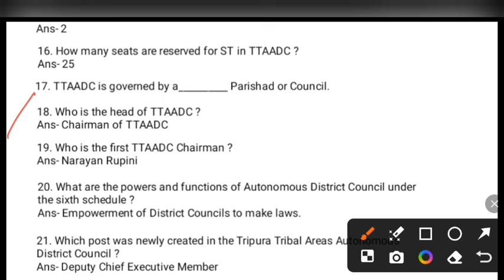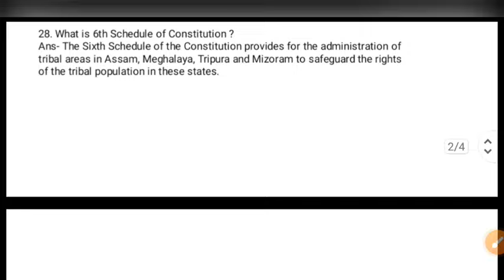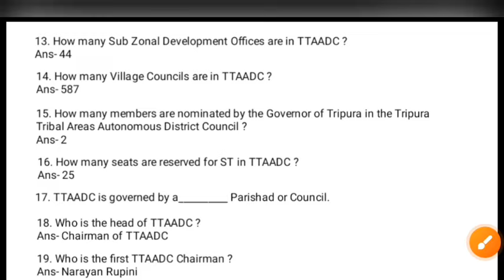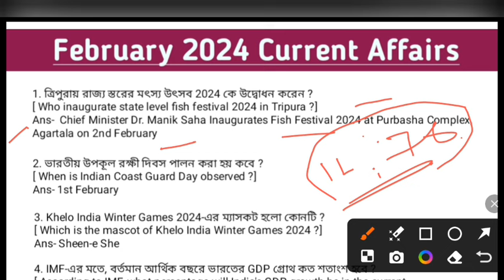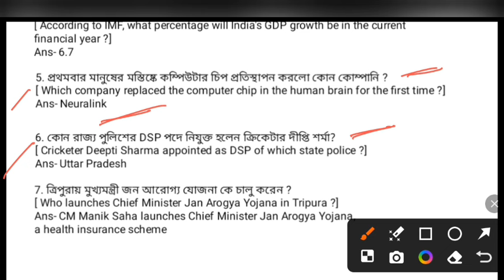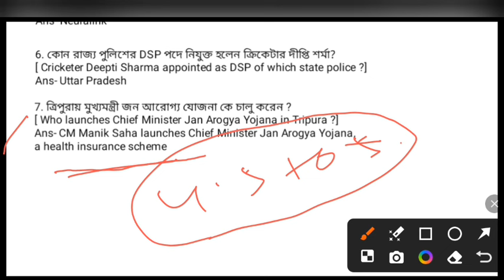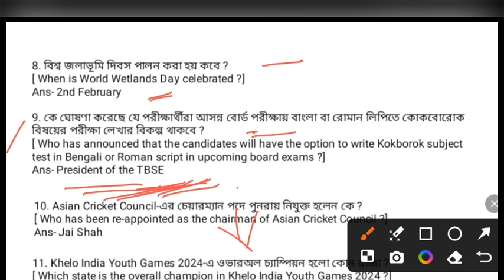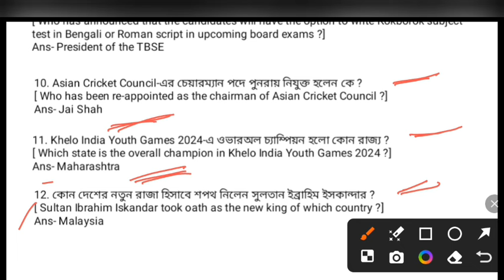Current Affairs || Sub-Zonal Officer, TPSC, Jail Police, H/Court group-D etc. || February 1st Week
🔴 February 2024 1st Week Current Affairs for TTAADC Sub-Zonal Officer, TPSC, Jail Police, High Court group-D and all Others Exam 2024.